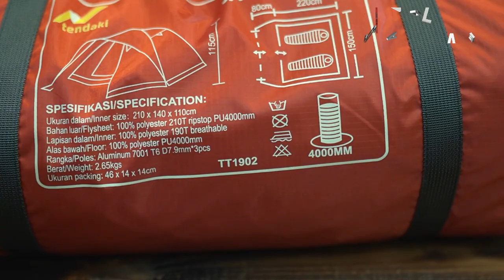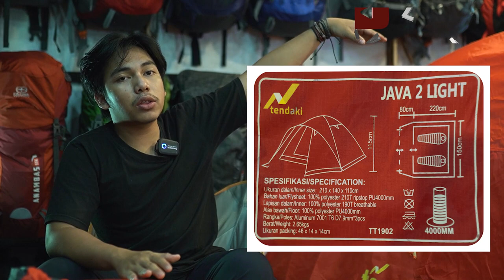REKOMENDASI TENDA PU 4000MM HARGA ENGGA SAMPAI SEJUTA DARI TENDAKI SERI - JAVA 2 LIGHT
Menjual Berbagai Peralatan Outdoor dan Olahraga

Atau kunjungi store kami di :
(sebelum Univ.Pancasila)
ZLATAN ADVENTURE JAGAKARSA
Jl. Jagakarsa Raya 09/03 No.3 , Jagakarsa, Jakarta Selatan
(Depan Perum Griya Ihsani IV)
ZLATAN ADVENTURE CINERE
ZLATAN ADVENTURE CIBINONG
Jl. Raya Jakarta-Bogor Km.45, Pakansari, Cibinong, Bogor 16915
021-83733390